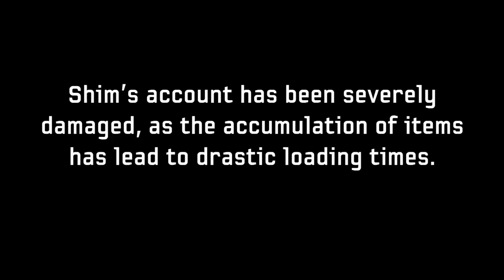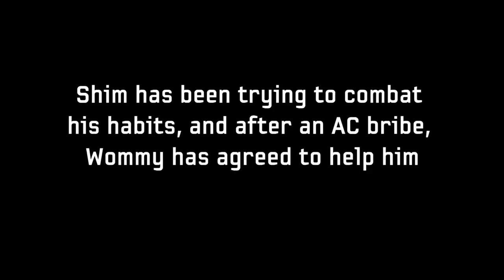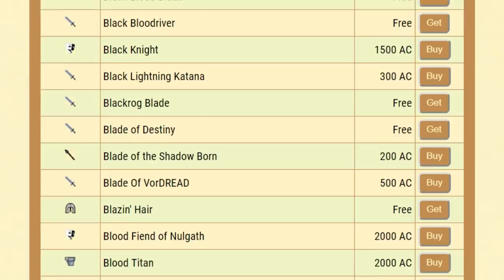Hoarders: AQW Edition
Please remember to clean out your inventories from time to time.